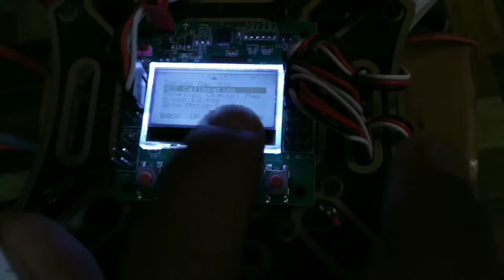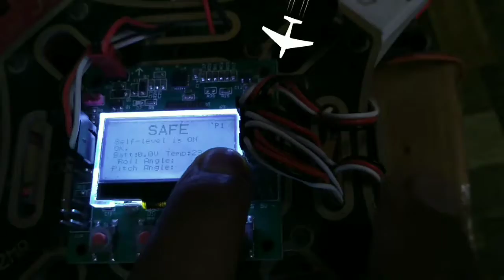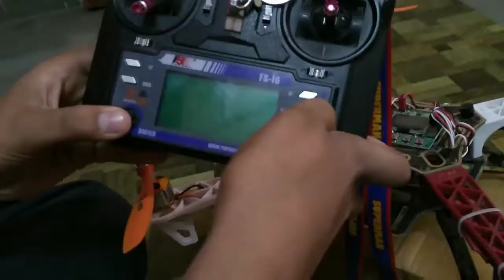How to make a f450 drone. [ Part 3 ] creativedavare.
The video of flying the drone will be out soon .
And if you don't watch my previous drone video here are it's links. :- creativedavare.